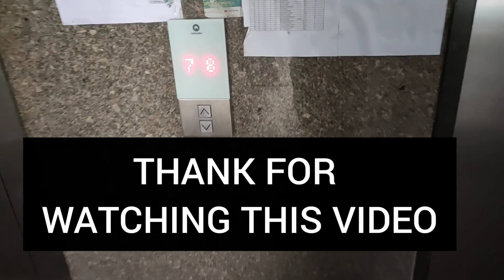Chlo Aap Logon Ko Delhi 😍Ghumaya Jaye 🛣 Vlog 9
Haa Toh Doston Aap Sabhi Logo Ko Mai Aaj Se Yani iSs Vlog k baad se Delhi ghumaunga
Aap sabhi ghr baithe meri Video k niche Apni Manapasandida jgha bata dijiye taki m delhi k Andr uss jgha jaa k aap logo ko vaha K baare m Bata saku Or aap logo ko ghuma saku

or Isi trha apna pyaar Banaye rakhe

Apka Apna

MOUNTAIN BOY ROBIN